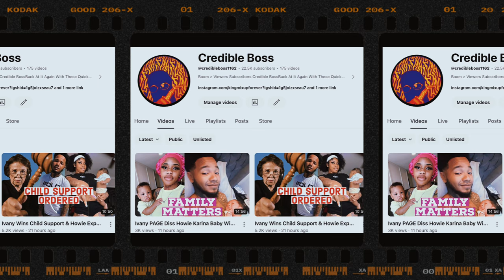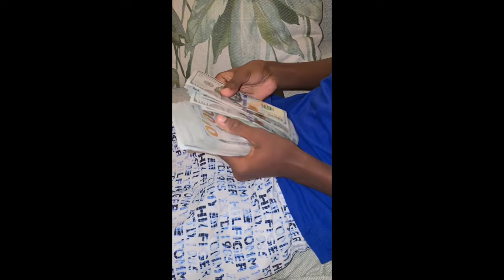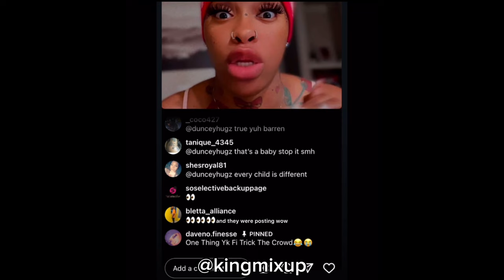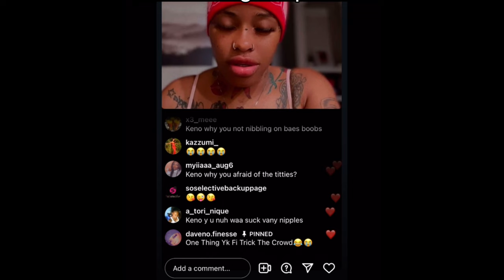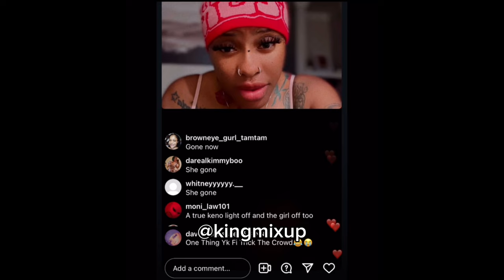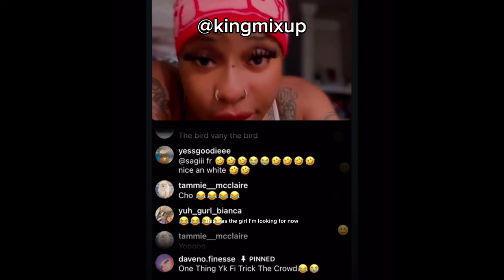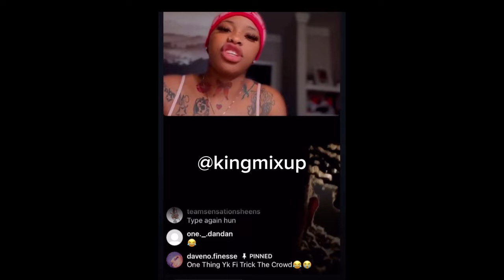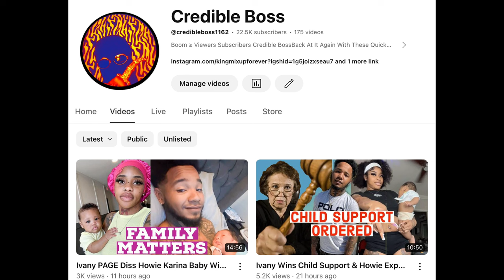Vybz Kartel PROPOSED To SIDEM ! SHORTY THANKS CRITIC ! KENO CAUGHT CHEATING ON IVANY & Talk Howie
Vybz Kartel PROPOSED To SIDEM ! SHORTY THANKS HATERS | KENO CAUGHT CHEATING ON IVANY & Talk Howie